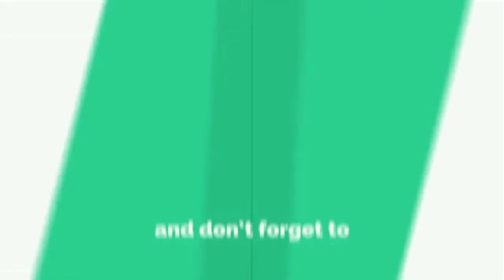LET ME TAKE YOU TO MY FRIEND'S PINEAPPLE GARDEN